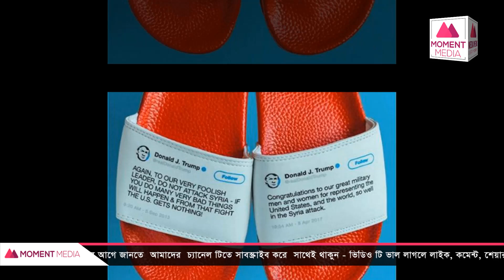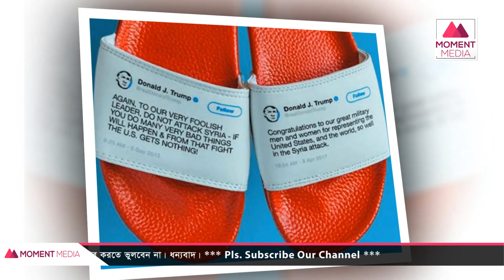এবার ট্রাম্পের করা স্ট্যাটাস দিয়ে তৈরি করা হল স্যান্ডেল! সমালোচনার ঝর সারা বিশ্বে